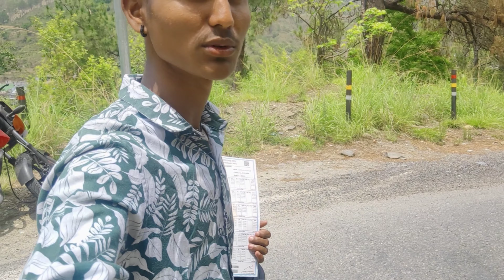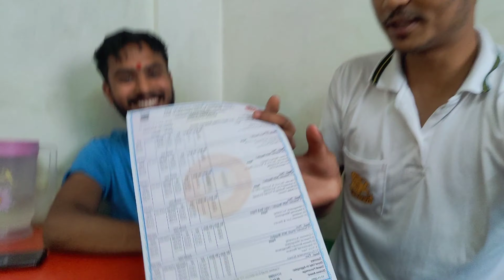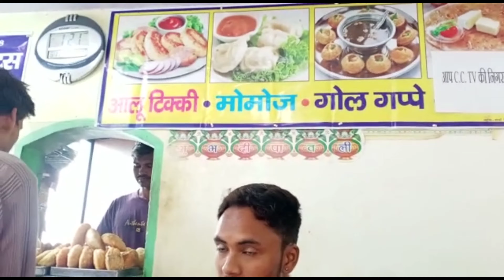Pappu Bhai Ki Pass Hone ki Khushi me Party 🎉 or Bhikyasain Market me Mje kiye 🤣🤣😀